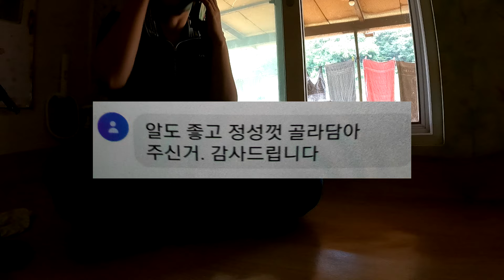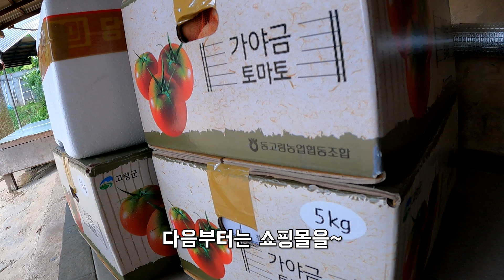깨복숭 팔아 아이스크림 사 먹었습니다.